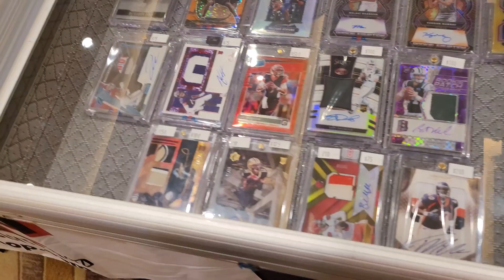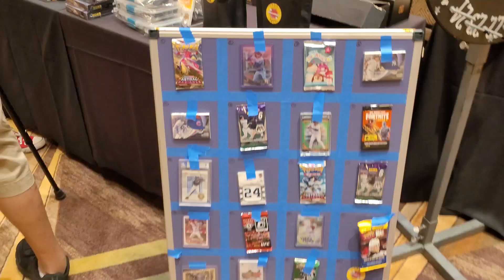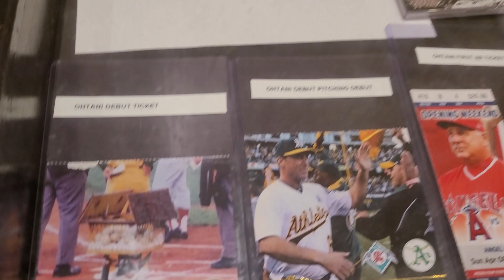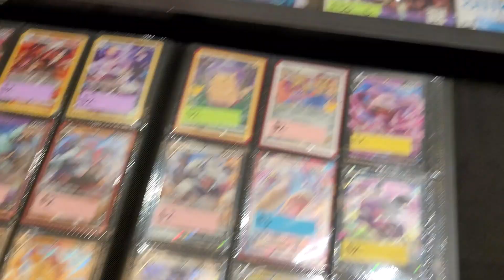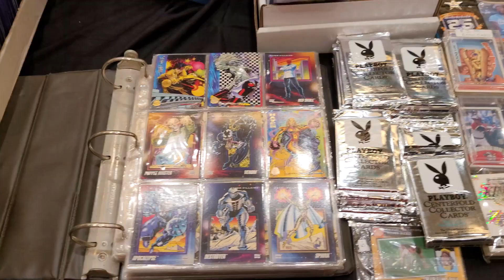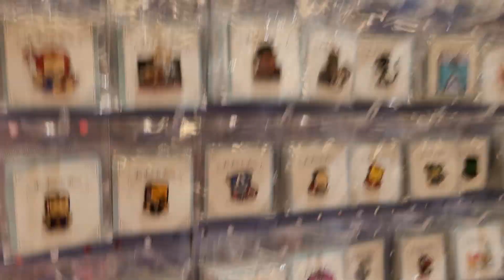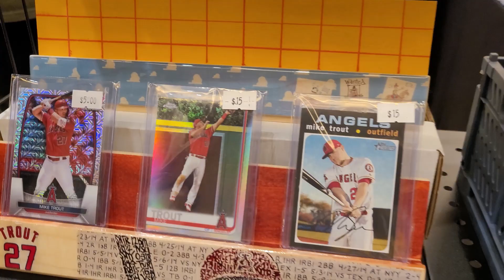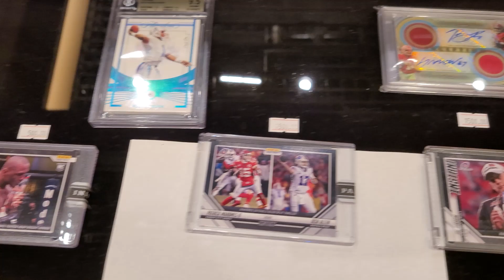Card Show & Collectibles - Pechanga Casino - SoCal!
Card Show & Collectibles - Pechanga Casino - SoCal! The Market Place card show returns to the Pechanga Casino & Resort in Temecula CA and we had a blast checking this event out this past weekend. Scored some good cards and even won some cool things.